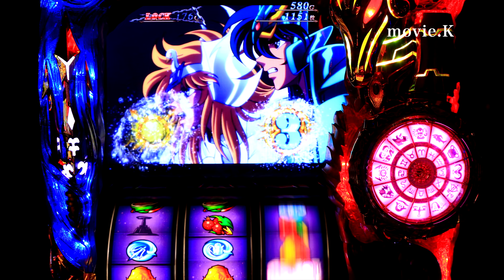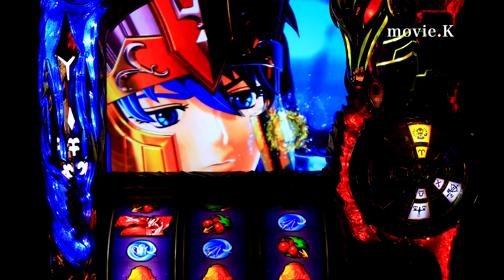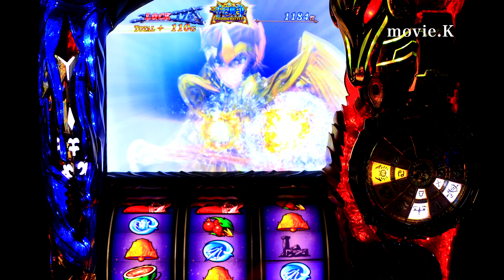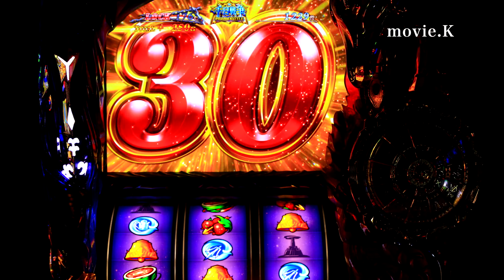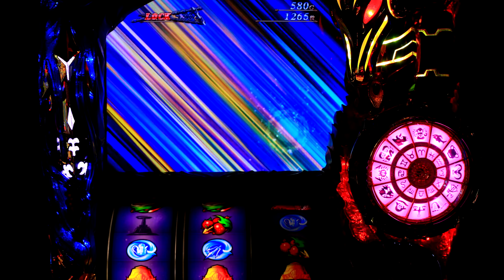push押したら，かなりいい音🌈聖闘士星矢海皇覚醒 聖鬥士星矢海皇覺醒 パチスロ設定6 세인트세이야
私物台は61台バジリスク絆、アナザーゴッドハーデスが2台、魔法少女まどか☆マギカ(初代)、まどマギ2、番長3が2台、サラリーマン番長(サラ番)、HEY鏡(ヘイカガミ)、政宗2、ミリオンゴッド神々の系譜Zeus、ミリオンゴッド神々の凱旋、番長2が2台(操パネルと轟パネル)アナザーゴッドポセイドン、黄門ちゃま喝、ハイスクールフリート(ハイフリ)、ガルパン、コードギアスR2、戦国無双(初代)緑ドンviva情熱南米.緑ドンviva2、赤ドン雅、バジリスク2、バジリスク3、パチンコ バジリスク弦之助の章、必殺仕事人V、秘宝伝rev、北斗の拳 転生、花のケイジ(～天を穿つ戦槍～)エヴァ勝利への願い、初代番長、初代吉宗、盗忍！剛衛門、聖闘士星矢　海王覚醒SP,鬼の城、ドンチャン祭り、リゼロ、聖闘士星矢　海皇覚醒が２台、番長A、アナザーゴッドハーデス 冥王召喚、サラ番2、ギルティークラウン,秘宝伝太陽を求める者達、初代リンかけ、まどマギ３叛逆の物語、吉宗3，絆2